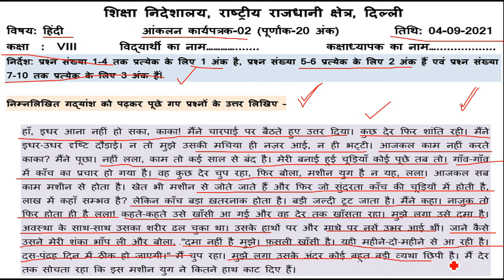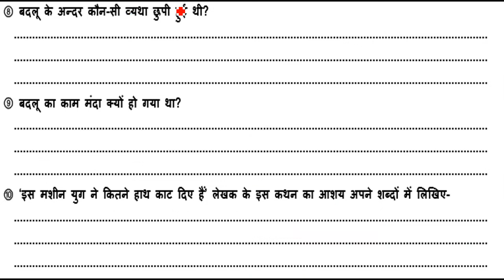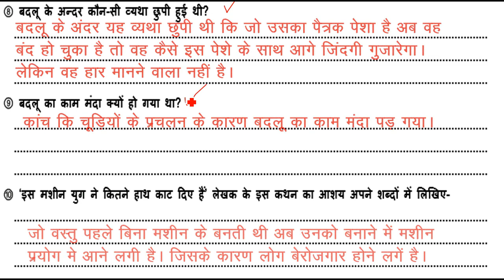Hindi Assessment Worksheet 2 Class 8 (4/9/2021)/ Assessment Worksheet 2 Class 8 Hindi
Hindi Assessment Worksheet 2 Class 8 (4/9/2021)/ Assessment Worksheet 2 Class 7 Hindi |

hindi Assessment worksheet 4 class 7,
class 7 Assessment hindi worksheet 4
Assessment worksheet hindi 4 class 7 Hindi Medium,

Assessment Class 7 hindi doe worksheet 4,
4 september August Assessment Worksheet 4 class 7 Hindi medium,
doe hindi Assessment Worksheet 4
Assessment worksheet 4 hindi,
hindi Assessment Worksheet 4 Both Medium,
Assessment worksheet 4 class 7 hindi,
Assessment worksheet 4 hindi class 7,
4 september Assessment class 7 Worksheet 4
doe Assessment Worksheet 4 hindi,
class 7 Assessment Worksheet 4 hindi,
 doe Assessment worksheet 4

Hindi Assessment worksheet 4
Assessment worksheet 4 class 9 Hindi,
 class 7 worksheet 4
 7 class Assessment Hindi worksheet 4,
today Assessment class Hindi 4 worksheet,
aaj ki Hindi ki Assessment worksheet 3 class 7,
 worksheet 4 Assessment class 7 doe,
worksheet 7
doe Hindi Assessment worksheet Hindi 3,
today Assessment worksheet 4
today Assessment worksheet Hindi,
 Hindi worksheet,
aaj ki Assessment worksheet,

Assessmentworksheet2class6_Hindi,english,
Assessmentworksheet2_class6Hindi,_englishmedium,